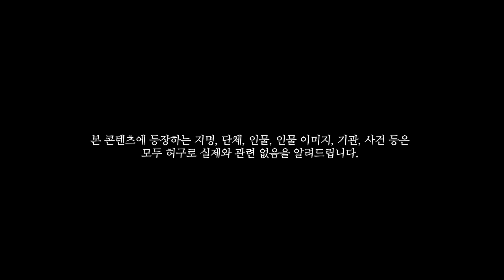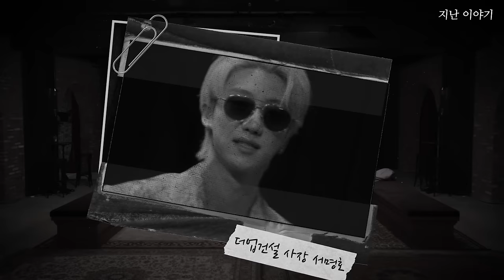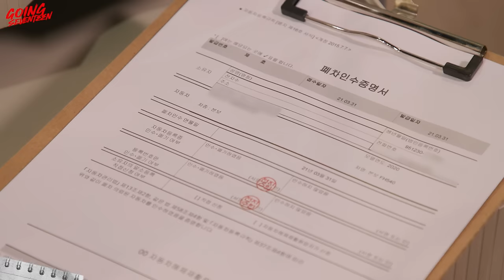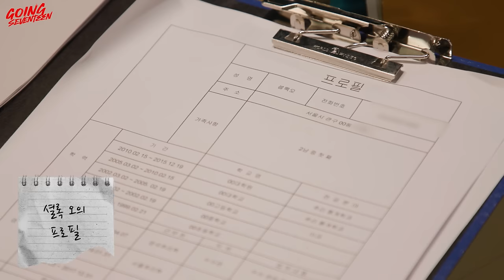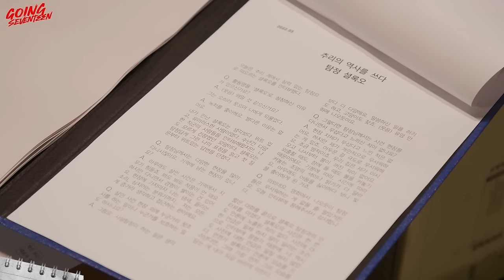[GOING SEVENTEEN] EP.64 BAD CLUE Ⅱ #3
범인은 이 안에 있다🕵️‍♂️
이 모든 단서가 가리키는 화살표의 끝, 과연 누가 있을까?

마지막까지 방심하지 마라!
모든 진실이 낱낱이 드러난 ‹BAD CLUE Ⅱ› 마지막 이야기

The culprit is in this room🕵️‍♂️
The clues are all pointing to one person, but who?

Don’t let your guard down until the end!
All the truths get revealed in the last part of ‹BAD CLUE Ⅱ›